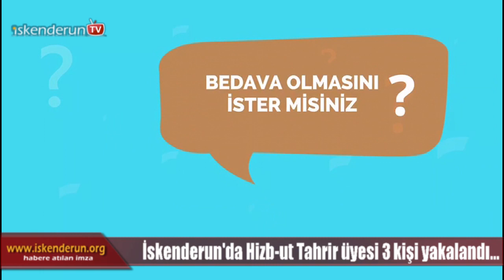Suriye’ye geçmek isteyen terör örgütü üyeleri yakalandı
Hatay’ın İskenderun ilçesin de polis şüphelendiği araçta yaptığı aramada Suriye’ye savaşmak için gitmek isteyen terör örgütü üyelerini yakaladı.